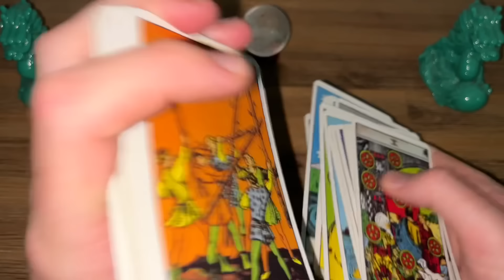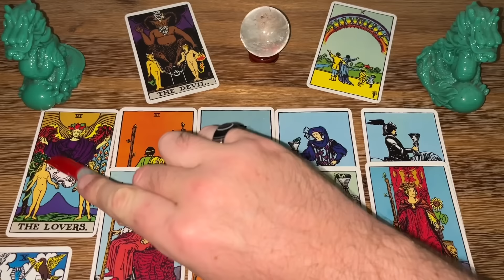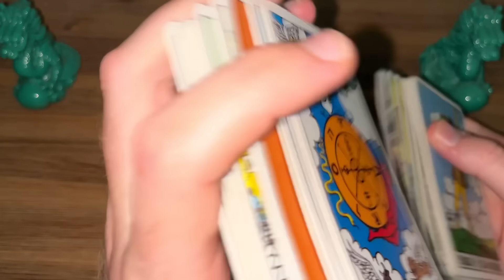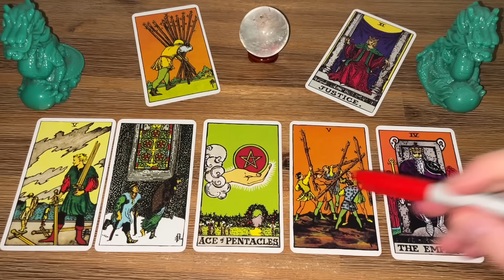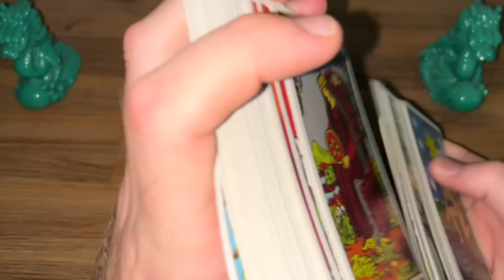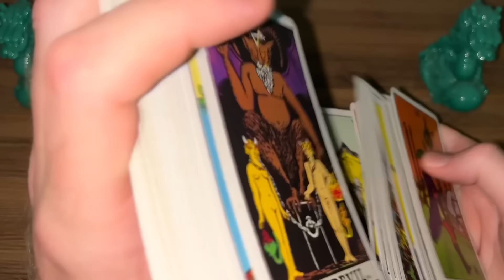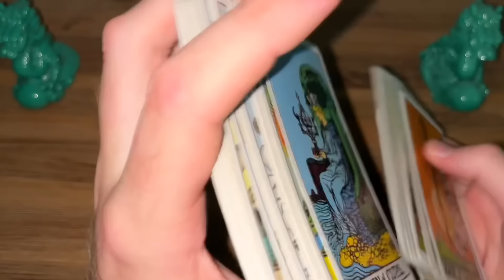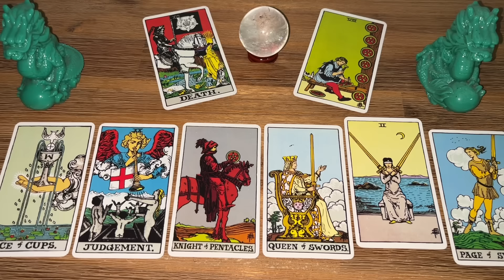THE DEMONS OF MONTECITO (Halloween Special) | FF#1312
💎 Famous Fortunes Artisan Crystal Jewellery 💎
*** Free International Shipping On All Orders ***

🐲 Famous Fortunes Courses 🐲
Defence Against The Dark Arts #2 - Curses, Hexes & Demonic Attacks